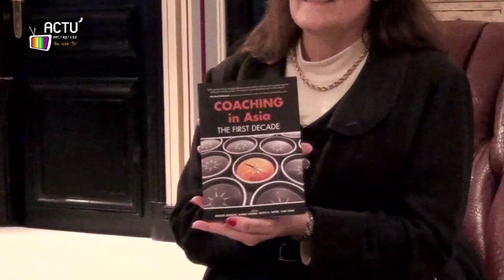Élisabeth FRÉMAUX, Internationalisation : quelle approche suivre ?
Quelles approches suivre lorsqu'on veut s'internationaliser ? Élisabeth Frémaux partage avec nous son expérience dans ce domaine et nous prodigue des conseils pertinents concernant la langue, la culture ... Elle nous donne aussi des exemples de réussite et d'échec en nous en expliquant des raisons.